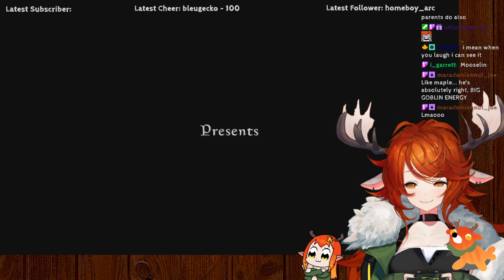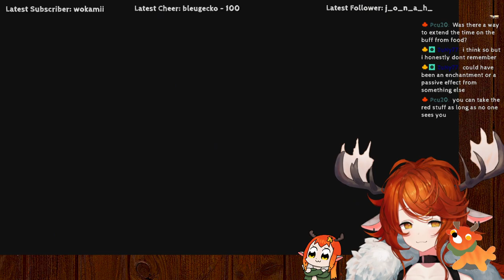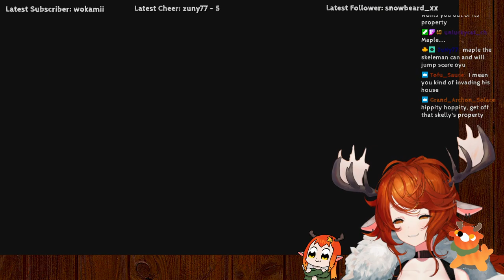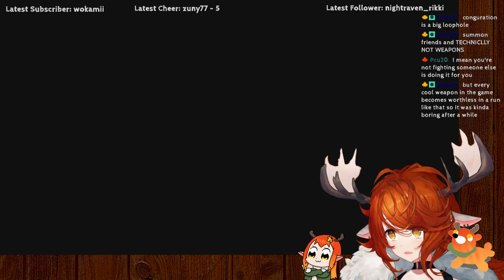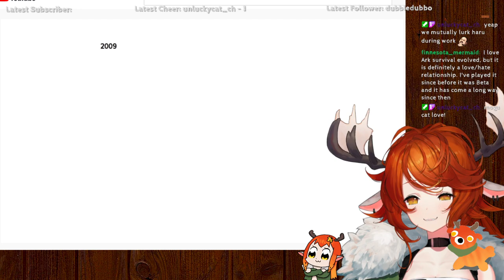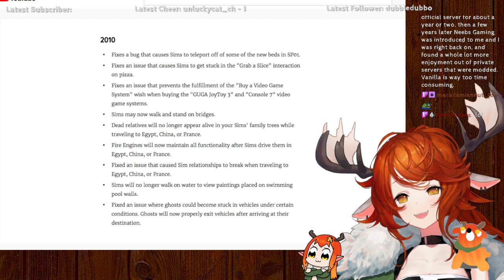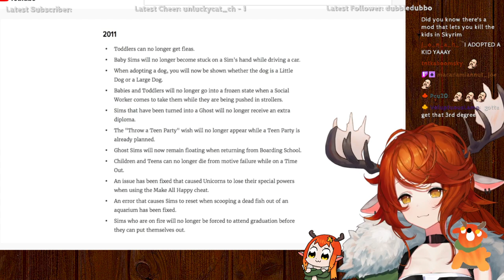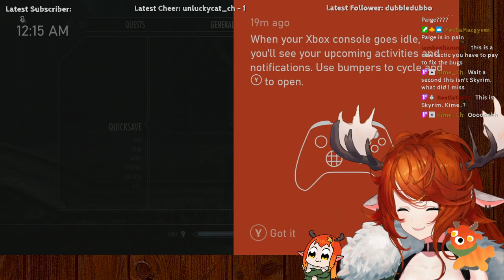【SKYRIM #1】- first time playing!! moose ro dah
🍁🍂 RULES 🍂🍁
➳ HAVE FUN!!!

🍁🍂Tags🍂🍁
配信タグ Live Tag
Art